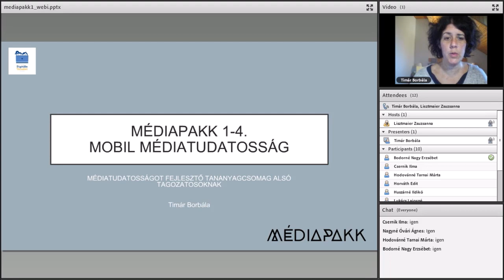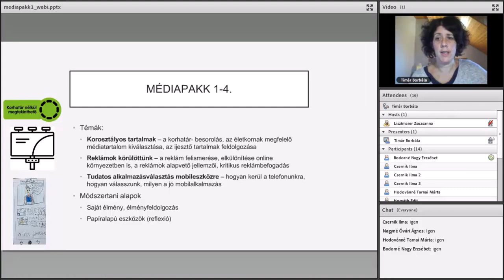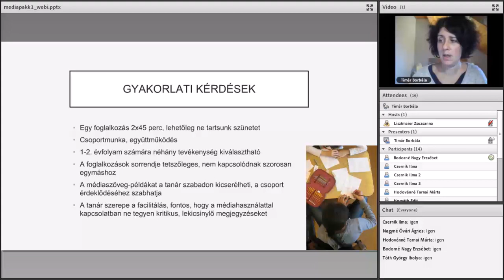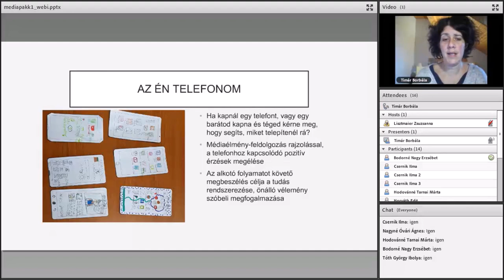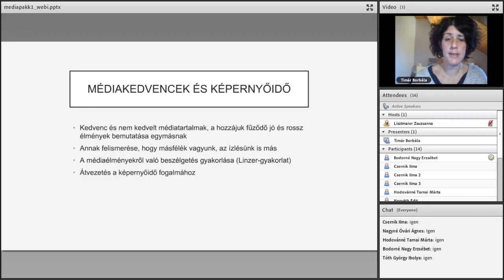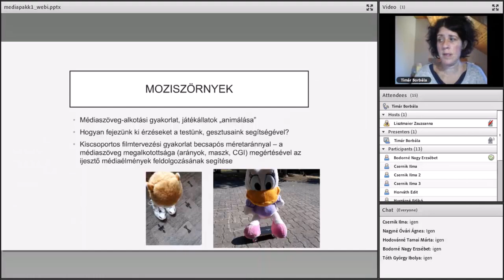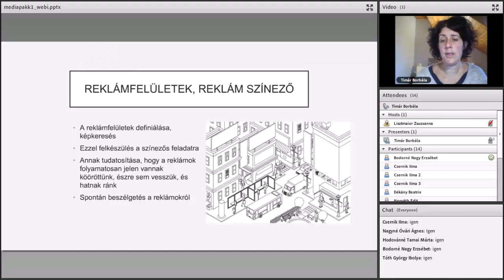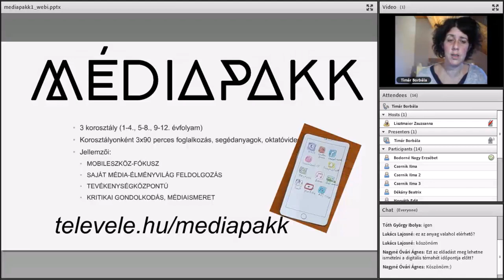Médiapakk 1 - médiatudatosságot fejlesztő tananyagcsomag alsó tagozatosoknak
Előadó: Timár Borbála (Televele Médiapedagógiai Műhely Egyesület, médiapedagógus, médiatudatosság-szakértő)

A Televele Médiapedagógiai Műhely Egyesület az Informatikai Vállalkozások Szövetségével együttműködve az EMMI megbízásából készítette el 2018-ban a változó médiakörnyezet kihívásaira reflektáló médiapedagógiai tananyagcsomagját a közoktatás 1-12.évfolyama számára. A webináriumok a tananyagcsomagok bemutatásán túl módszertani támogatást nyújtanak a csomagok gyakorlatban való alkalmazásához. Korosztályonként (1-4. évfolyam, 5-8. évfolyam, 9-12. évfolyam) 3×90 perces foglalkozás és a hozzá tartozó segédanyagok, mellékletek alkotják a csomagot. Minden foglalkozáshoz tartozik egy önálló a foglalkozásba illeszkedő oktatóvideó. A tananyagok mobileszköz-központúak, a diákok saját médiaélményeiből táplálkoznak és a média aktuális kérdéseit (biztonságos alkalmazásválasztás, biztonság mobil környezetben, álhírek, a reklám új jelenségei, függőség  stb.) vizsgálják. Az alsó tagozaton a foglalkozásokhoz nem használunk digitális eszközöket, azért, hogy a média világára való reflexiót segítsük, a felsős és középiskolás csomagban azonban hangsúlyos a digitális eszközhasználat.